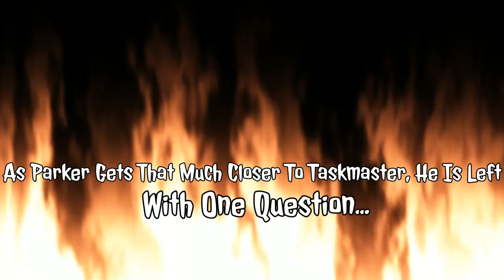Spider-Man Suicide Missions: EP05 Taskmaster PT02/02